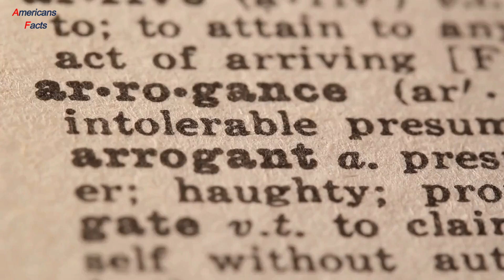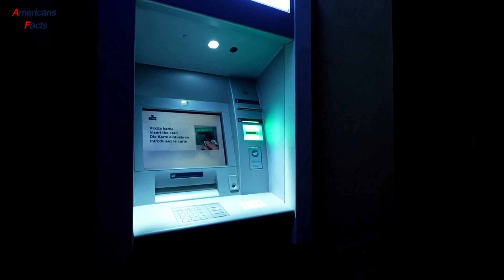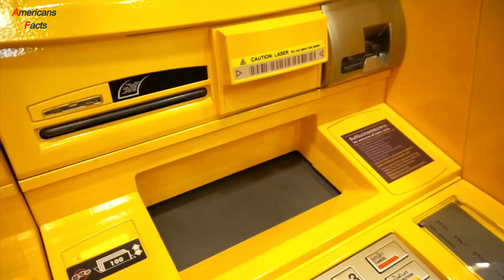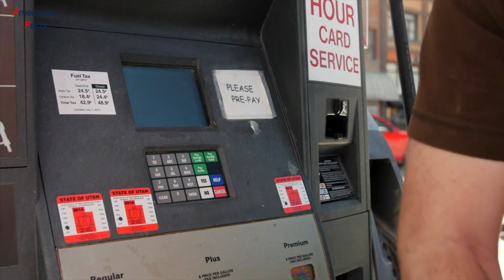Gas Station Employee's Quick Thinking Prevents a Tragic Incident